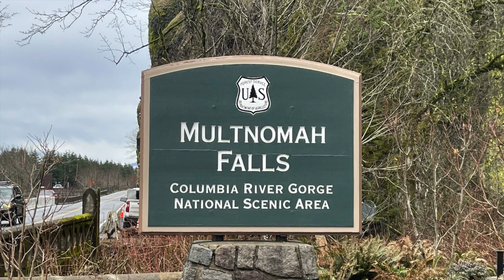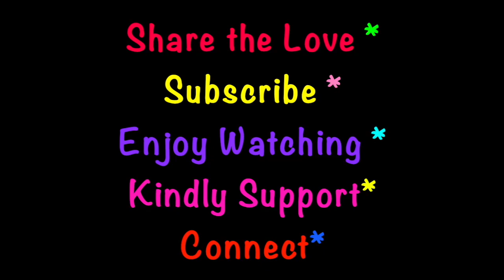MULTNOMAH FALLS PART 2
MULTNOMAH FALLS WINTER 2023 Part 2
Went to Multnomah Falls with my  family, a very short winter visit and had a great chilly fun time during winter time this year of 2023.